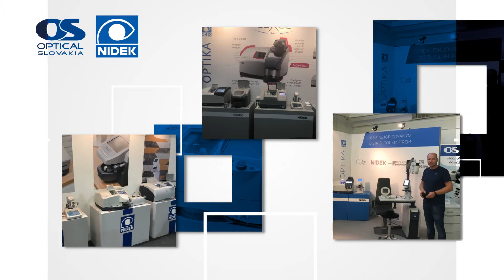Predaj a servis brúsnych automatov NIDEK Považská Bystrica OPTICALSlovakia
Predaj a servis brúsnych automatov a ich príslušenstva značky NIDEK. Zabezpečujeme predaj aj odborné predvedenie našich brúsnych automatov, zaškolenie pracovníkov optík pri ich správnom a profesionálnom použití. Záručný a po záručný servis vykonávame prostredníctvom našich servisných technikov.Predaj a inštalácia vyšetrovacích jednotiek vlastnej výroby - UNIT.  Viac informácií nájdete na webovej stránke